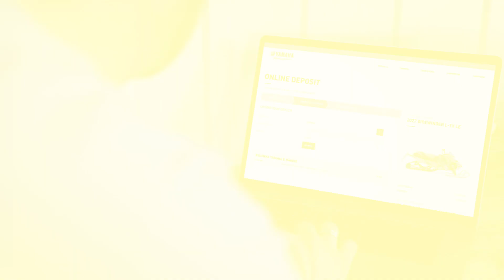2022 Yamaha Spring Power Surge is back!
Spring Power Surge returns for 2022 as the only way to guarantee a LE model and is better then ever with the ability to now place your deposit online and in-person at your local Yamaha Snowmobile Dealer.